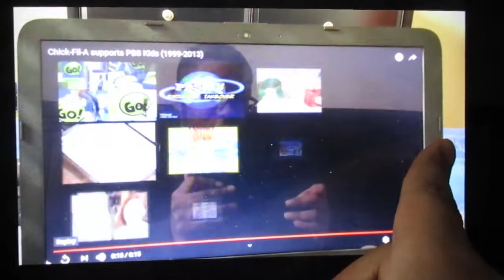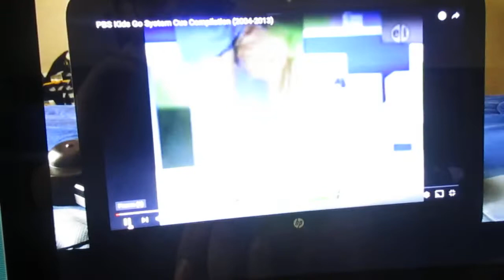Phineas and Ferb Funding Credits Season 1 (2007-2009)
1. Arthur Vining Davis Foundations

2. Chuck E Cheese's

3. Chick-Fil-A

4. Ready to Learn

5. No Child Left Behind Grant

6. U.S. Department of Education

7. Public Broadcasting Service

8. Corporation for Public Broadcasting

9. Public Television Viewers